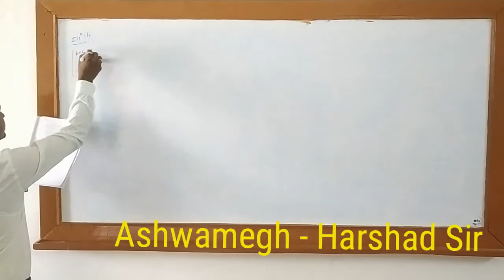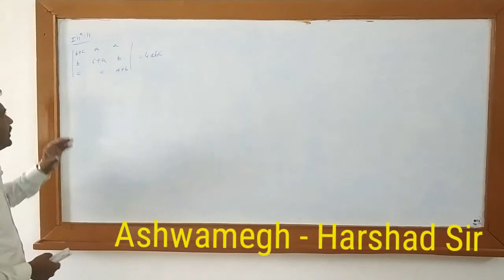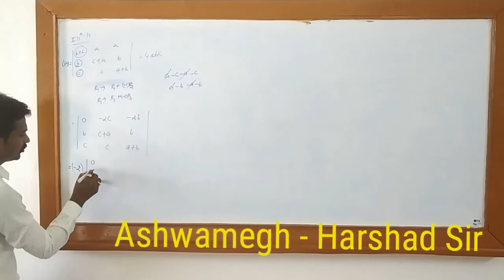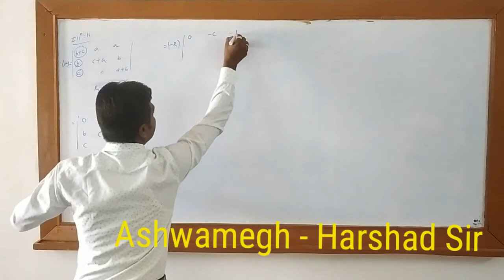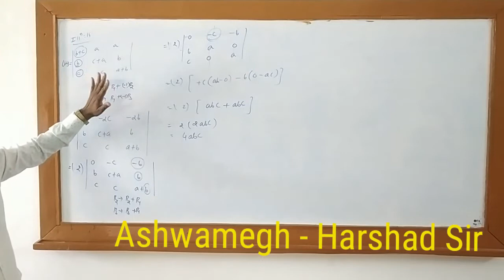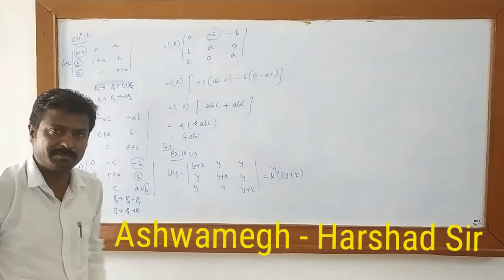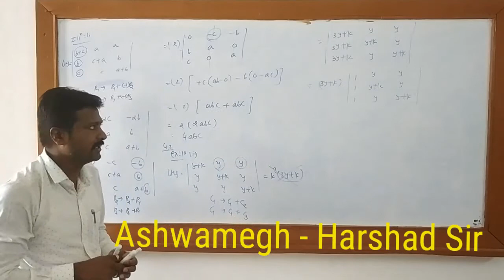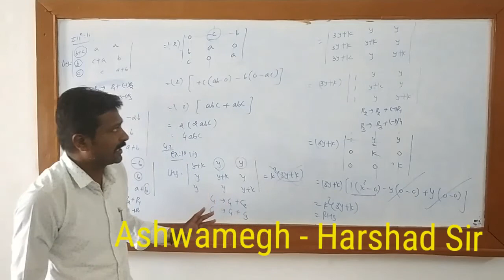DETERMINANT- Illustration- 14,PART - 5 ( E),NCERT - BY HM SIR